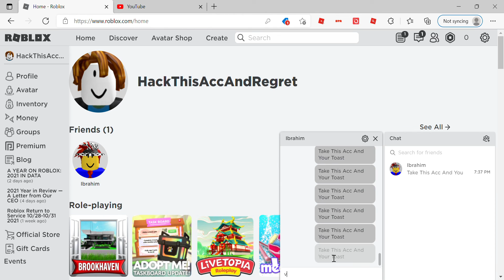I Did it Again But This Time A Test Get This To 10 Likes And I Will Show How I Script it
Their Main Acc: FandLandCand
Their Password:Manusopee